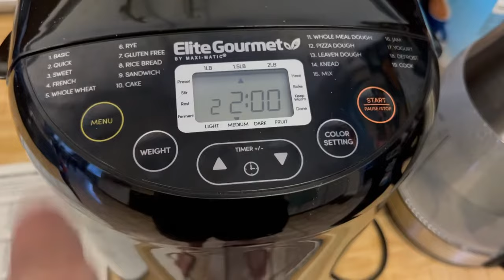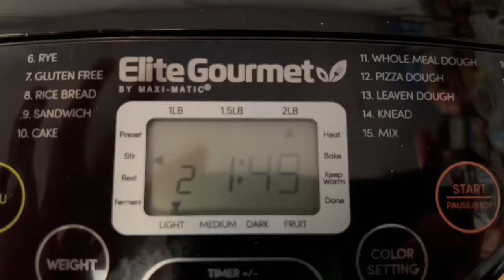Elite Gourmet Bread Maker